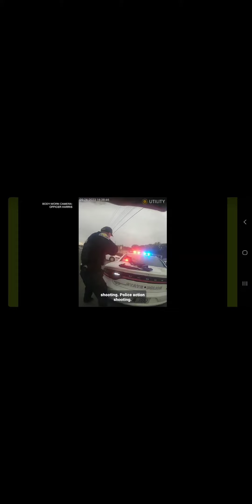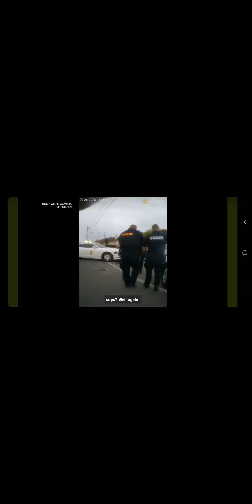Police threatened to shoot someone trying to find more information on this video.